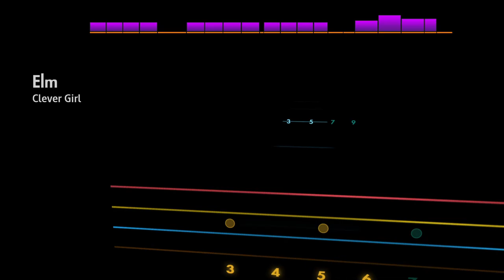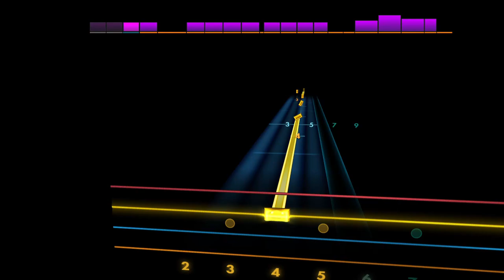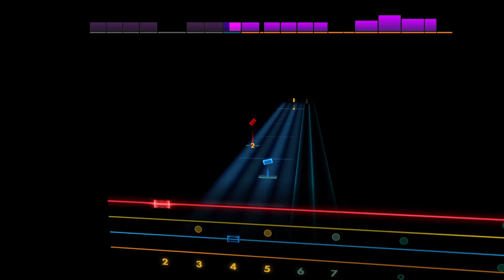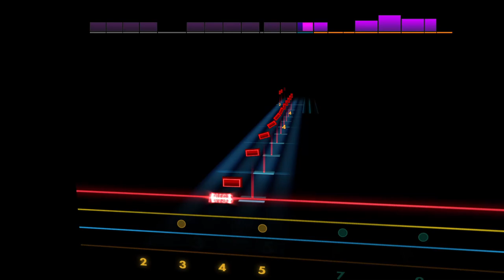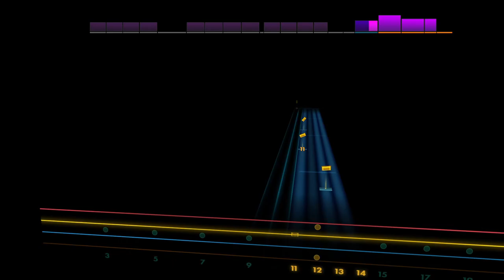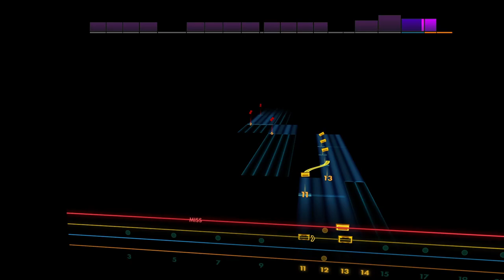Elm - Clever Girl [Bass - E A D G] Guitar Tab